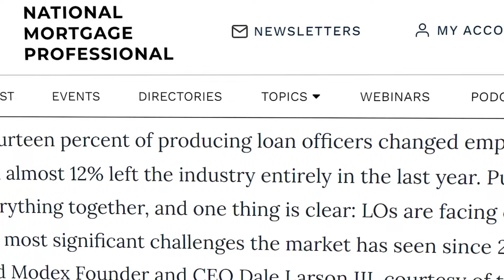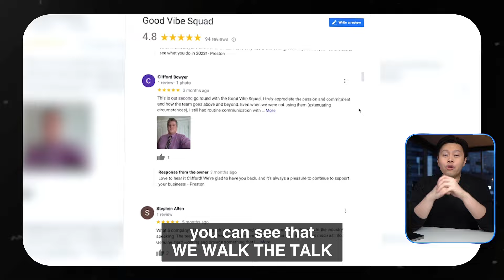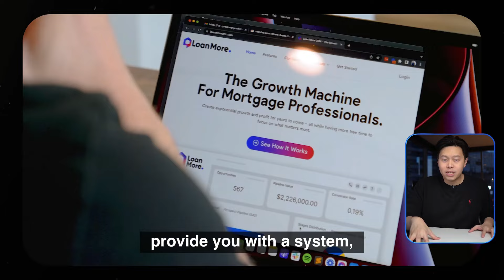How to Survive as Mortgage Loan Officer this 2024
STOP BEGGING TO REALTORS FOR MORTGAGE LEADS AND START TAKING CONTROL OF YOUR BUSINESS.

As a Loan Officer, you’re probably intimately familiar with these tasks…
Setting time aside daily to cold call realtors.

❌Leaving voice message after voice message with zero expectation of callbacks.
❌Stalking open houses in the hopes to form new realtor partnerships.
❌Begging fickle realtors for their business.
❌ Being disrespected and mistrusted by your supposed “realtor-partners”.

STOP WHAT YOU’RE DOING.

There is a better way. And we’ve proven it by working with 1,000+ loan originators across the country closing billions of dollars in funded loans directly from our system.

You don’t need to waste money on useless leads anymore.
In fact, realtors will soon be begging for YOUR business.

Even better, you’ll form lifelong relationships with your prospects so they’ll turn to you for every future property transaction they make.

Best of all, this is all possible without working 80 to 100 hours a week. In fact, you’ll reclaim your time so you can find true balance.

✅If you're serious about growing your business and not just buying useless leads.
✅If you want guaranteed funded loans.
✅If you want to at least double your money.

and we will walk you through our marketing system that helped more than 1,000 loan officers close billions of dollars in funded loans directly from our program.

Talk soon! :)